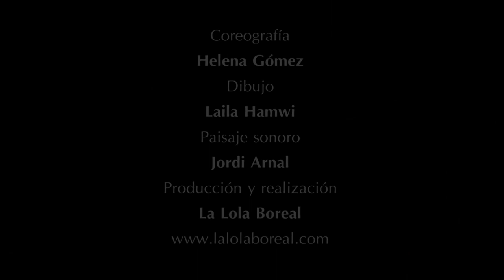Línea Sensible Trailer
Con tintes orientales y usando la música como medio transmisor, danza y dibujo se unen para crear un nuevo lenguaje en común que invita a la meditación.
Con una estética muy sencilla y dos personas en escena, Línea Sensible es un espectáculo multidisciplinar de 45 minutos para todos los públicos.
En el transcurso de la obra, el movimiento de la bailarina y el dibujo proyectado en directo, permiten al espectador ver el proceso de creación del dibujo y su interacción con la danza para expresar diferentes estados del alma.